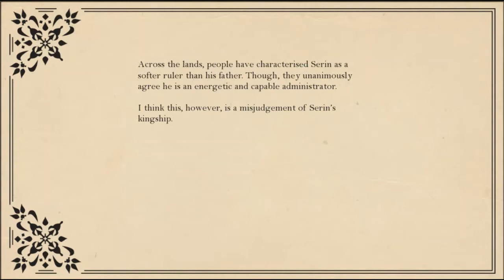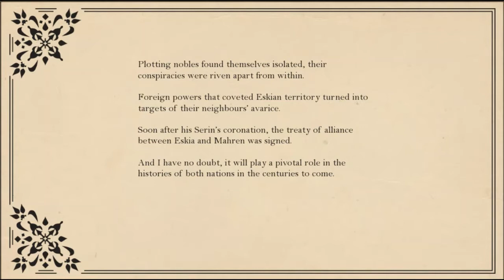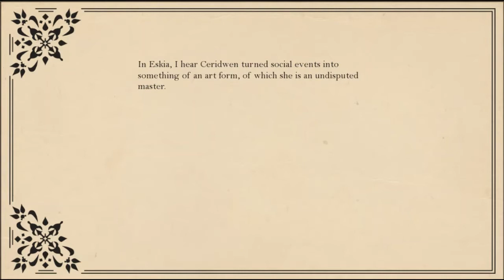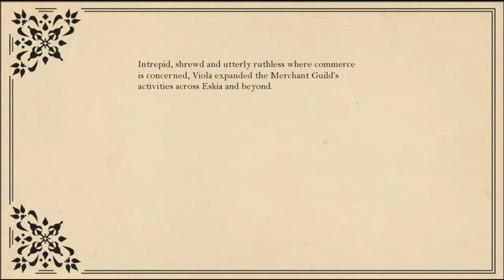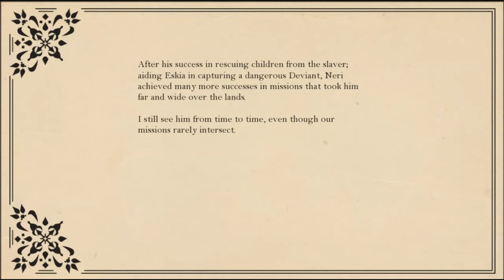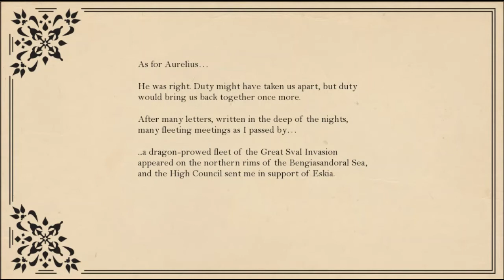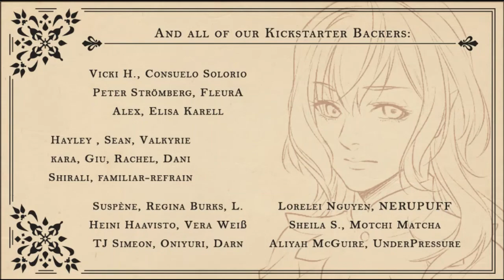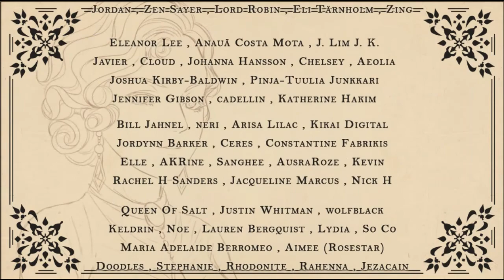【ᴘᴄ】Royal Alchemist | #30 | Aurelius (Part 18)【ɴᴏ ᴄᴏᴍᴍᴇɴᴛᴀʀʏ】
♥𝓖𝓪𝓶𝓮 𝓓𝓮𝓽𝓪𝓲𝓵𝓼♥
 ⁕ ᴛɪᴛʟᴇ: Royal Alchemist
 ⁕ ᴘᴜʙʟɪsʜᴇʀs/ᴅᴇᴠᴇʟᴏᴘᴇʀ: Nifty Visuals, Nifty Productions
 ⁕ ᴅᴇsᴄʀɪᴘᴛɪᴏɴ:
Tʜᴇ Kɪɴɢ ᴡᴀs ᴍᴜʀᴅᴇʀᴇᴅ.
Tʜᴇ ᴀssᴀssɪɴs ʜᴀᴠᴇ ɴᴏᴛ ʙᴇᴇɴ ғᴏᴜɴᴅ. Aɴᴅ ᴛʜᴇ ᴛʜʀᴇᴀᴛ ᴏғ ʀᴇʙᴇʟʟɪᴏɴ ʜᴀɴɢs ᴏᴠᴇʀ ᴛʜᴇ ʟᴀɴᴅ.
Wɪᴛʜ ᴛʜᴇ sᴜᴄᴄᴇssɪᴏɴ ᴛʜʀᴏᴡɴ ᴏᴘᴇɴ ᴀɴᴅ ɴᴏɴᴇ ᴏғ ᴛʜᴇ ᴛʜʀᴇᴇ Rᴏʏᴀʟ Pʀɪɴᴄᴇs ʀᴇᴀᴅʏ ᴛᴏ ᴛᴀᴋᴇ ᴛʜᴇ ᴛʜʀᴏɴᴇ﹐ ᴛʜᴇ Kɪɴɢ’s ʙʀᴏᴛʜᴇʀ ʜᴀs ᴀssᴜᴍᴇᴅ ᴛʜᴇ Rᴇɢᴇɴᴄʏ.
Hᴏᴘɴɢ ᴛᴏ ᴘʀᴏᴛᴇᴄᴛ ᴛʜᴇ ɴᴀᴛɪᴏɴ ᴀɴᴅ ɪᴛs ᴘᴇᴏᴘʟᴇ ᴀɴᴅ ʜᴇʟᴘ ᴛʜᴇ ʀɪɢʜᴛғᴜʟ ʜᴇɪʀ ᴛᴏ ᴛʜᴇ ᴛʜʀᴏɴᴇ﹐ ᴛʜᴇ Rᴇɢᴇɴᴛ ʜᴀs sᴏᴜɢʜᴛ ᴛʜᴇ ʜᴇʟᴘ ғʀᴏᴍ ᴛʜᴇ Hɪɢʜ Cᴏᴜɴᴄɪʟ﹐ ᴀ ɴᴇᴜᴛʀᴀʟ ᴀɴᴅ ɪɴғʟᴜᴇɴᴛɪᴀʟ ғᴀᴄᴛɪᴏɴ ᴏғ ᴘᴏᴡᴇʀғᴜʟ ᴍᴀɢɪᴄɪᴀɴs. Tʜᴇ ᴅᴇʟᴇɢᴀᴛᴇ ɪᴛ ʜᴀs sᴇɴᴛ﹐ ʜᴏᴡᴇᴠᴇʀ﹐ ɪsɴ’ᴛ sᴏᴍᴇᴏɴᴇ ᴛʜᴇ Esᴋɪᴀɴ ᴀʀɪsᴛᴏᴄʀᴀᴄʏ ᴘʀᴇғᴇʀs﹐ ғᴏʀ ᴍᴏʀᴇ ʀᴇᴀsᴏɴs ᴛʜᴀɴ ɪᴛ sᴇᴇᴍs.
Yᴏᴜ ᴀʀᴇ ᴛʜᴇ sᴄɪᴏɴ ᴏғ ᴛʜᴇ ᴀɴᴄɪᴇɴᴛ Rᴏsᴇɴᴋʀᴇᴜᴢ ғᴀᴍɪʟʏ﹐ ᴛʜᴇ Hɪɢʜ Cᴏᴜɴᴄɪʟ’s ᴅᴇʟᴇɢᴀᴛᴇ ᴀɴᴅ ɴᴇᴡʟʏ ᴀᴘᴘᴏɪɴᴛᴇᴅ Tᴜᴛᴏʀ ᴛᴏ ᴛʜᴇ Rᴏʏᴀʟ Pʀɪɴᴄᴇs. Cᴀɴ ʏᴏᴜ ɴᴀᴠɪɢᴀᴛᴇ ᴛʜᴇ ᴍᴀᴢᴇ ᴏғ Esᴋɪᴀɴ ᴘᴏʟɪᴛɪᴄs ᴀɴᴅ ɢᴜɪᴅᴇ ᴛʜᴇ ᴘʀɪɴᴄᴇs ᴏɴ ᴛʜᴇ ᴘᴀᴛʜ ᴏғ ᴘᴏᴡᴇʀ﹖ Oʀ ᴡɪʟʟ ʏᴏᴜ sᴜᴄᴄᴜᴍʙ ᴛᴏ ᴛʜᴇ ᴍᴜʀᴋʏ ɪɴᴛʀɪɢᴜᴇs ᴏғ ᴛʜᴇ ᴄᴏᴜʀᴛ﹐ ᴀɴᴅ ᴛʜᴇ ᴇᴠᴇʀ﹣ᴘʀᴇsᴇɴᴛ ᴅᴀɴɢᴇʀ ᴏғ ᴀssᴀssɪɴs﹖

♥ᴛᴀɢs ☛

♥ᴛɪᴍᴇsᴛᴀᴍᴘs♥
  ✧ 00:00 - INTRO
  ✧ 00:21 - Menu
  ✧ 00:25 - Week 58
  ✧ 06:50 - Aurelius - Romantic Ending
  ✧ 23:14 - End